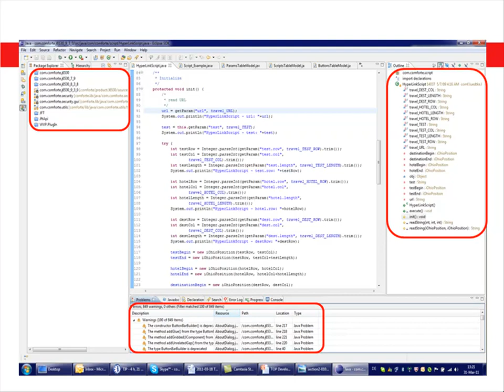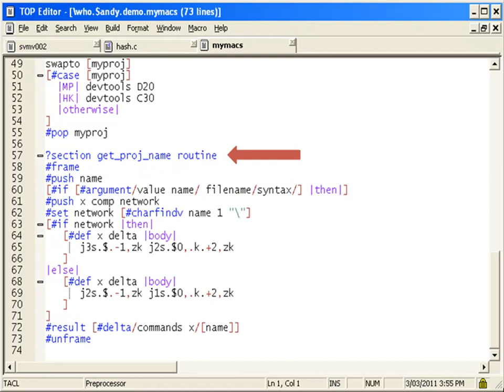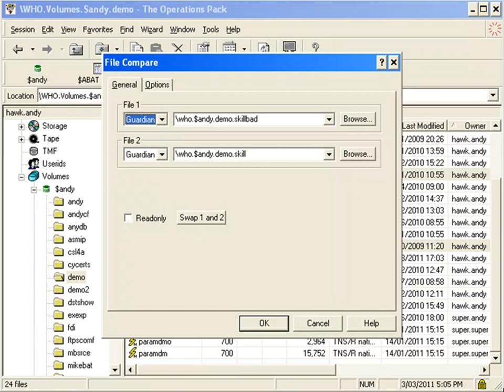TOP for HPE NonStop Developers 1024 | comforte AG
TOP from comforte AG is a powerful user interface that serves as a development environment for NonStop. In this video, we teach a few tricks on how it can be used.